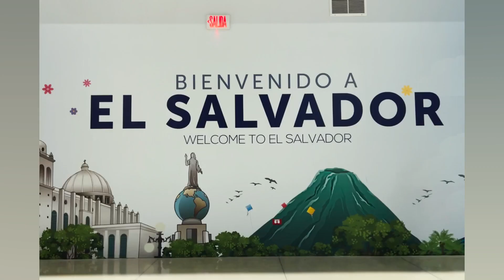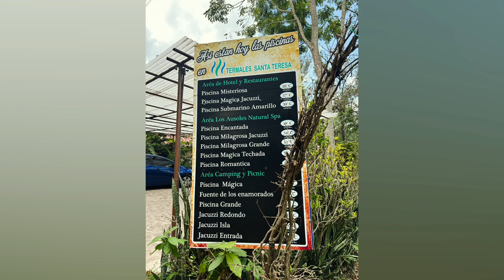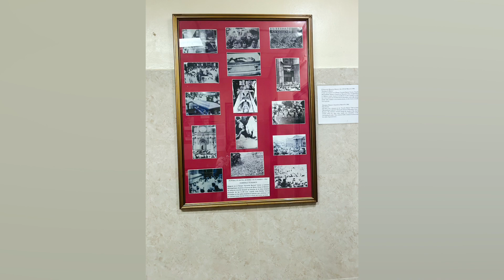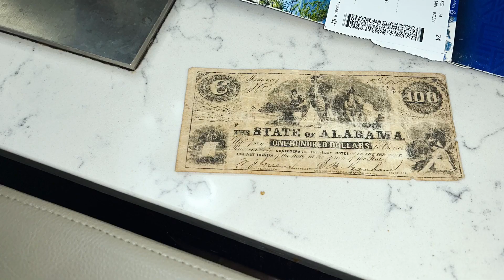El Salvador…Lindo Viaje 🥰El Salvador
elsalvador wonderful trip